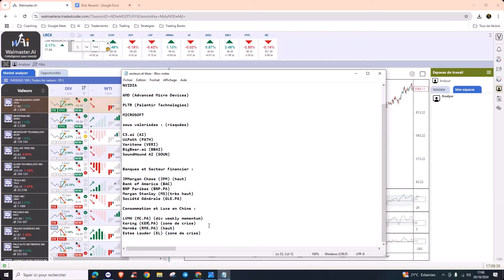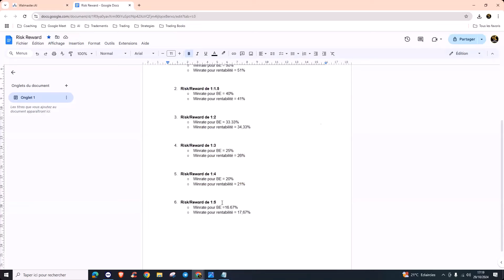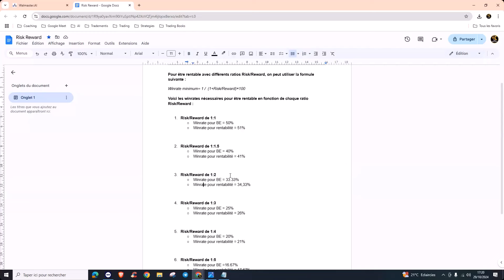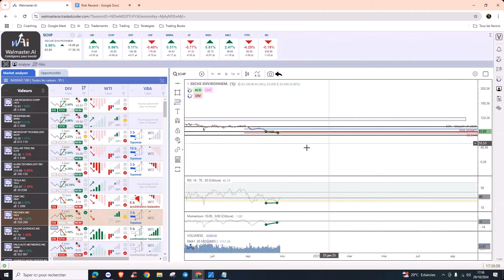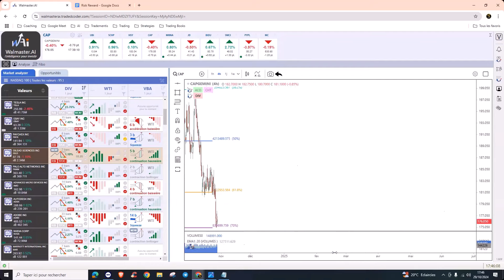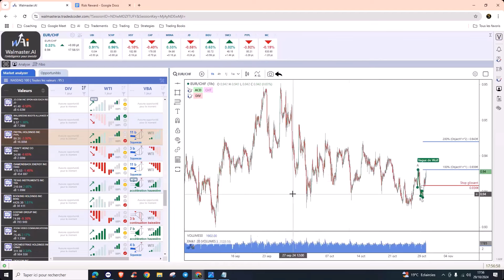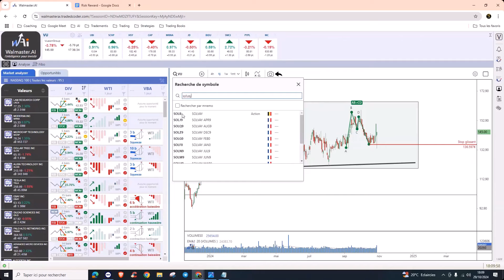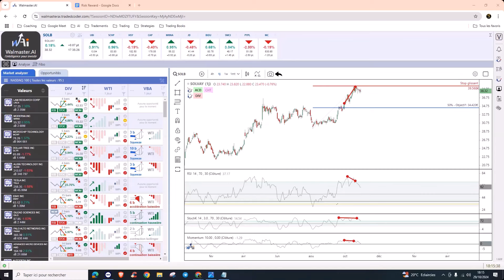Actu'Bourse & AT avec Max Velut : Les actifs du jour avec Walmaster Ai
Dans cette vidéo, vous découvrirez la puissance de WalMaster Ai - Plateforme  d'aide à la décision au trading basé sur  l’analyse technique pour particuliers, professionnels et gestionnaires. ✅

Boostez votre trading avec les méthodes AtExpert de WalMaster Ai  de Waldata

Épaulée depuis 1991 par le centre de formation agréé « WaltradeInstitut », Waldata offre des formations pour apprendre la bourse, le trading ainsi que l’analyse technique

Comprendre les cours de bourse, les graphiques boursiers, mettre en place une méthode pour trader et investir, c’est l’essentiel de la mission de Waldata. Les logiciels de bourse et d’analyse technique Waldata vous apportent une aide à la décision exclusive basée sur des méthodes prêtes à l’emploi. Les développements de Waldata orientés vers les méthodes d’aide au trading profitent des toutes dernières technologies.